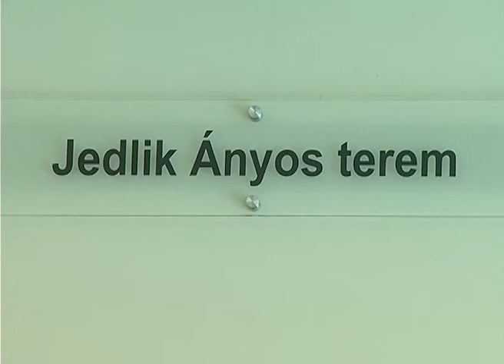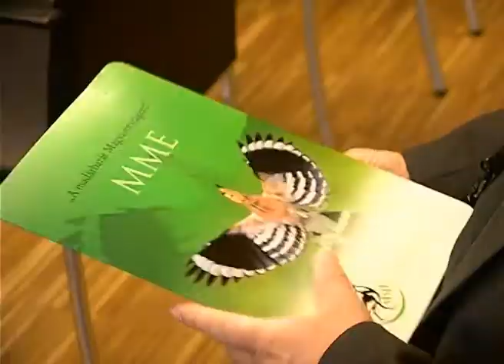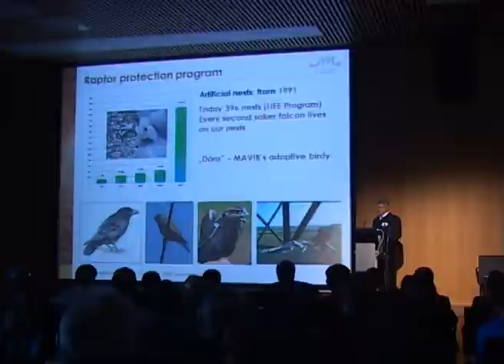Nemzetközi Madárvédelmi Konferencia